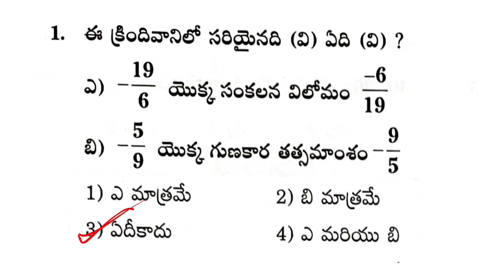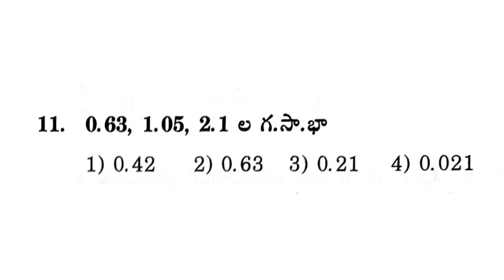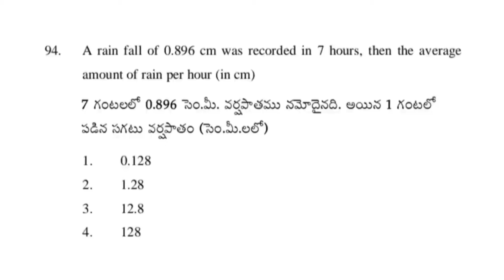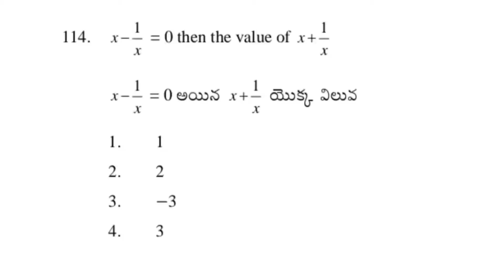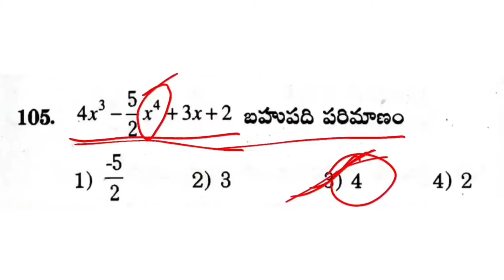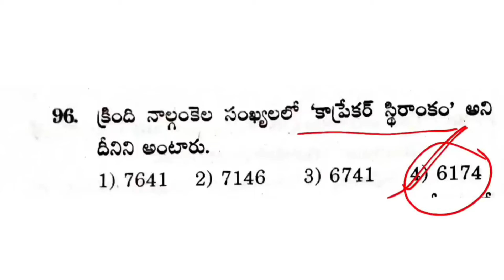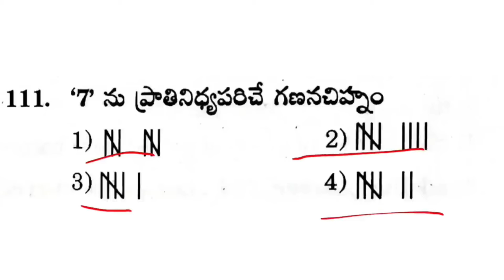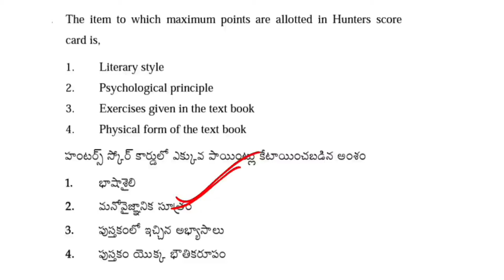TS TET DSC Maths bits|తెలంగాణ మ్యాథ్స్ సబ్జెక్టు మొత్తం నుండి 1500+బిట్స్ ఎగ్జామ్ లో ఇవి రావచ్చు